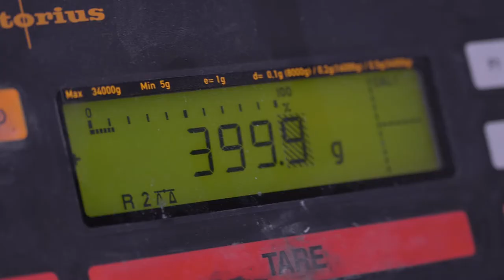Deine Chance im MATRIZENBAU bei Continental!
Continental bietet für die Automobil-, Möbel- und Bauindustrie sowie für die Do-it-Yourself-Branche funktionale und designorientierte Oberflächenmaterialien. Das internationale Unternehmen hat seine Kompetenz und sein Know-how durch den Zusammenschluss der Benecke-Kaliko in Hannover mit Hornschuch in Weißbach organisatorisch gebündelt. Continental entwickelt und produziert in der Business Unit Surface Solutions mit rund 4.800 Mitarbeitern in den beiden Segmenten Automotive und Living Solutions Oberflächenmaterialien an elf Standorten in Deutschland, China, Mexiko, Polen, Spanien und den USA, und ist mit 20 Vertriebsbüros sowie gemeinsamen Repräsentanzen in mehr als 60 Ländern weltweit vertreten.

DEIN PROFIL

🎓 Du hast eine abgeschlossene, technische Ausbildung oder bereits Erfahrung im technischen Bereich
💪 Du bist zuverlässig und belastbar
📋 Du kannst selbstständig arbeiten und beweist Organisationsgeschick

Erstklassige Qualität und garantierte Termintreue 📆 stellen unsere täglichen Herausforderungen dar. Dazu braucht es – neben handwerklichem Geschick – technisches Verständnis, Liebe zur Feinarbeit 😍 und Ideen über den Tellerrand hinaus 💡.

DAS BIETEN WIR DIR

Bei uns im Matrizenbau wirst du am Wochenende frei haben und musst keine Nachtschicht leisten.

Zudem bieten wir dir eine vielseitige, verantwortungsvolle und herausfordende Tätigkeit mit der Möglichkeit, sich auch in Richtung Schichtleitung zu qualifizieren.

Du bist lösungsorientiert und fühlst dich auch bei schwierigen Aufgaben mit deinen Ideen gefordert? Dann freuen wir uns auf deine Kontaktaufnahme!

Salinenstraße 1 | 74679 Weißbach

📞 Elke Mündlein: 07947 – 81 86 27

Recruiting- & Personalmarketingexperte Thomas Rapp und sein Team sind Deine Coaches & Trainer für eine erfolgreiche Mitarbeitergewinnung, Personalmarketing und Unternehmensaufmerksamkeit in den digitalen Medien.

Entstanden ist die erfolgreiche Methodik aus der tiefen Überzeugung, dass der Mensch mit seinem freiwilligen, selbstverantwortlichen und selbstwirksamen Handeln jeder Organisation die größtmögliche Wertschöpfung bieten kann.

Dies in Kombination mit den Möglichkeiten der neuen Werbetechnologien bringt Dir nachhaltige Erfolge in der Mitarbeitergewinnung.

►Du möchtest als eigener Unternehmer mit einem erfolgreichen Konzept in dem Wachstumsmarkt durchstarten?

▬ Social Media ▬▬▬▬▬▬▬▬▬▬▬▬▬▬▬